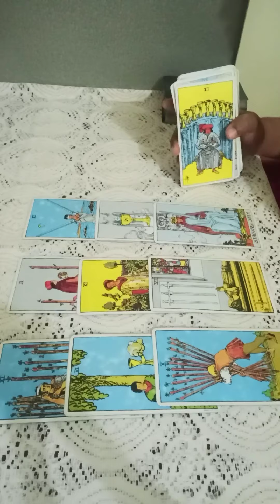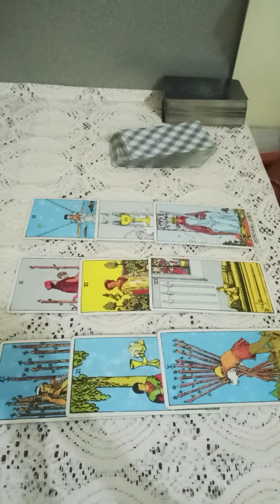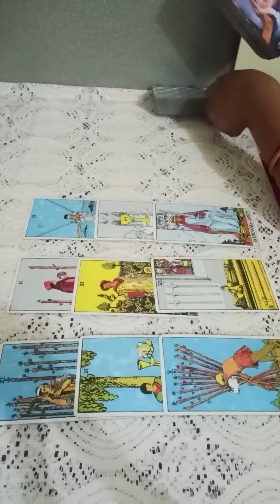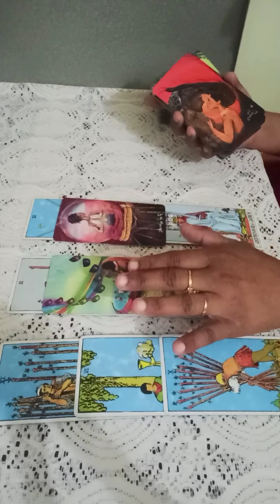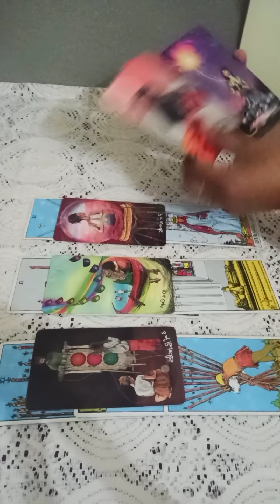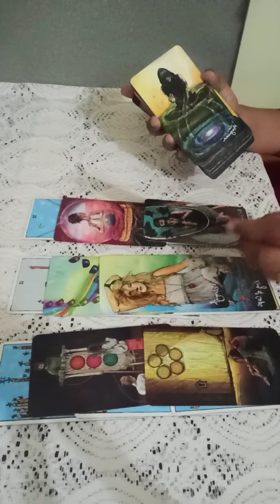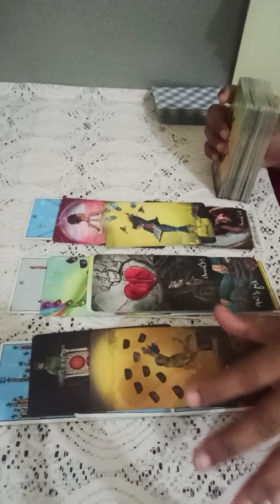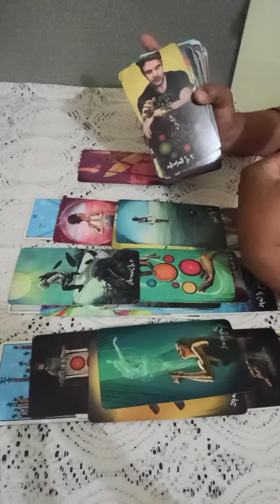ARIES🥀~U r on their mind 24/7 & they really do love you ,don't overthink 🖤MARCH 2022